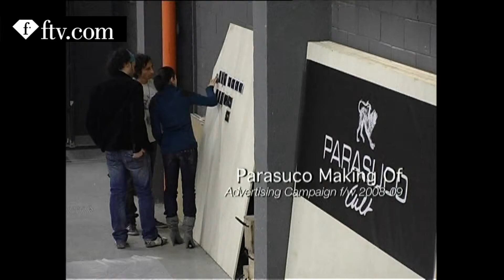Parasuco making of advertising campaign fall/winter 2008-09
beautiful models making of Parasuco advertising campaign